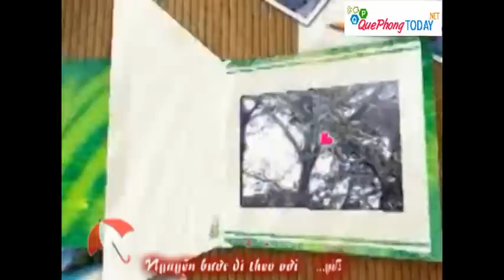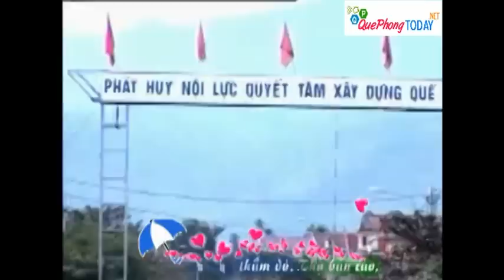Quế Phong quê tôi - Huy Khôi (Vietsub - QuePhongtoday.net)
Edit by DinhNghiastudio Admin QuePhongtoday.net
- Cổng thông tin điện tử - Diễn đàn kết nối giới trẻ Huyện Quế Phong

Bài hát thể hiện bởi Huy Khôi

Lời bài hát:

Ai đã về Quế Phong bên dòng Cắm Muộn,
bản làng trên núi cao...
Sông núi bao la uốn dài quanh quanh, rừng hoa thắm đỏ...
Mấy mùa trăng tròn trên nương,
mấy mùa con suối đầy vơi,
í nặm Xắm ơi hát bài chiến thắng ơi hỡi nọong ơi...
Đảng chỉ cho ta biết làm tia nắng, vượt qua tả tươm
ta làm nên ánh sao rơi...
Bóng ai... dệt dải nắng sớm...
Canh giữ biên cương cho đàn em nhỏ vui tiếng hát hò...
Nghe hỡi...
Ơi pì nọong ơi...
Cô giáo xuôi về qua từng ngõ nhỏ,
Hát cô vui như mùa hoa quế nở,
như cô gái Mẹo sức trẻ mừng hoa...
Suối reo...
gió về trong bản lúa đẹp,
nương rẫy quê ta ươm mùa lúa vàng...
Nguyện bước đi theo với Đảng...
Quê ta có chữ Bác Hồ, cái mắt,
cái lòng thêm sáng,Rẫy nương têm góc hô vàng,
Ta yêu
Đảng ta lắm lắm,
Suối cười đẹp một bài ca
ơi pí nọong ơi...
hát về Quế Phong
những lời ta đẹp rộn ràng bao ý thơ...
Nghe tiếng suối reo Thông Thụ bản cao,
cờ bay thắm đỏ...
Hai đèo Thanh Hàng bên kinh,
đón mừng thư Bác về đây,
í bản quê ta, suốt ngày tăm tối
ta vẫn vượt lên.
Đảng chỉ cho ta con đường no ấm,
vượt nhiều con suối ta làm nên những
vinh quang...
Tiếng chim... gọi chiều biên giới...
Hay tiếng dân quân, thao trường bắn tập
canh giữ bản mường...
Ê hứ...
ới pì nọong ơi,
anh lính biên phòng anh về ngả nào,
Đi bên Châu Thu hàm qua Thông Thụ
hay ra sông Quảng ngắm bản Chiềng em...
Quế Phong... gió vơi thơm mùi quế nở,
e nứa hay giang xuôi về bên nào...
Rộn tiếng hát vui dưới bản...
Đêm trăng e ấp tiếng khèn...
lấp lánh chiếc võng thương nhớ.
Chòm tay ai hái măng rừng,
yên tâm người ra trận tuyến...
Hát mừng bản làng của ta ơi pí nọong ơi...
Hát mừng bản làng
của ta ơi pí nọong ơi...